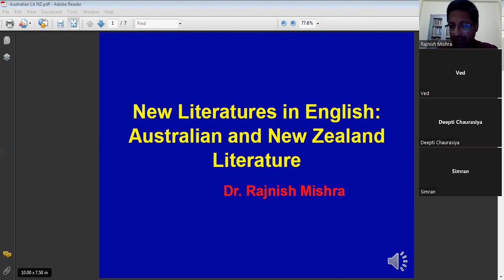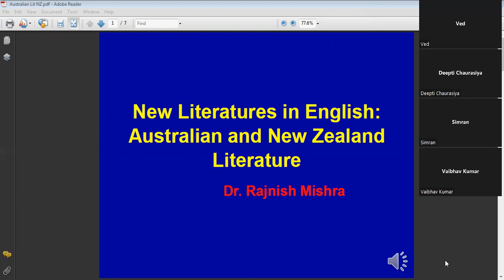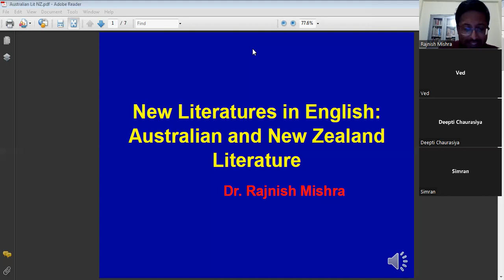WE Discussion Session on Australian Literature UPHESC Advertisement#51 English Unit 10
WE evening batch Discussion Session on UPHESC Advt#51 Australian Literature 3 Oct 2022.
Quick Revision of the complete syllabus of Australian Literature that is an important sub-section of UPHESC Advertisement#51 Syllabus of English, Unit 10 New Literatures in English.